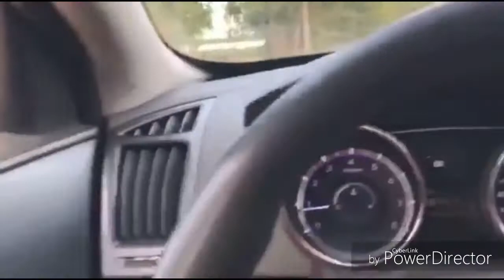The best traveling in cAmbodia by mr leapheng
now i want to show you about the best place in cambodia ,also it is new place .it 'name trav kot restaurant ,location i seim reap province in cambodia . (
plz subscibe my channel,for get for know more about new place in cambodia